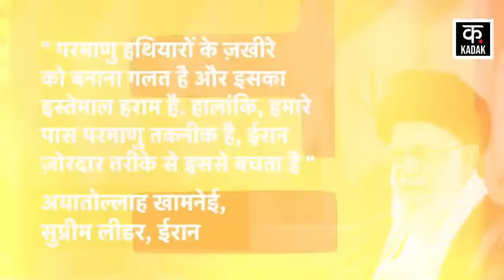Israel Iran War | ईरान के सबसे बड़े मिलिट्री बेस पर इजराइल का हमला | War News | Latest News | News18